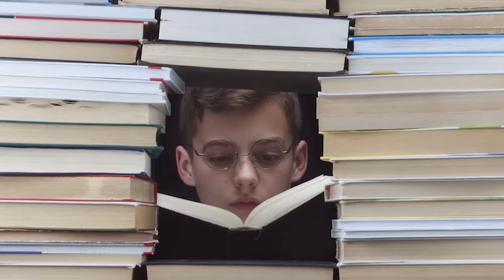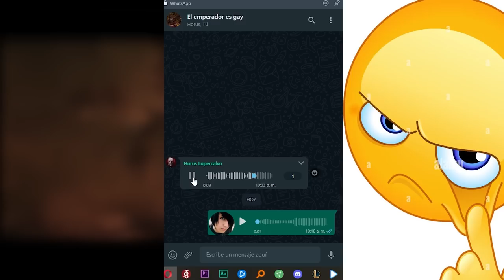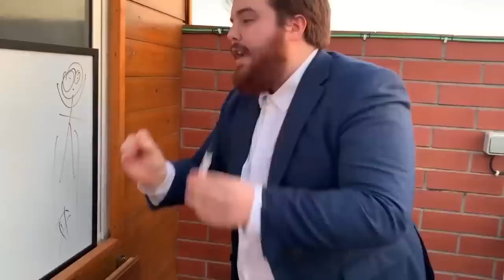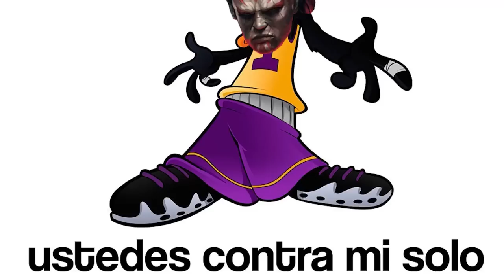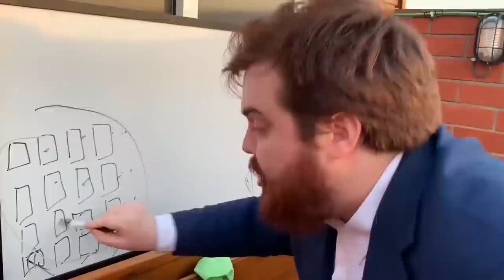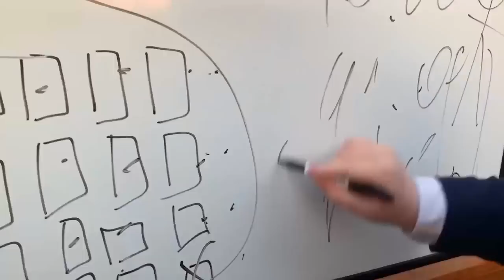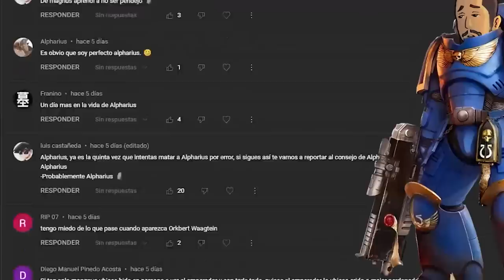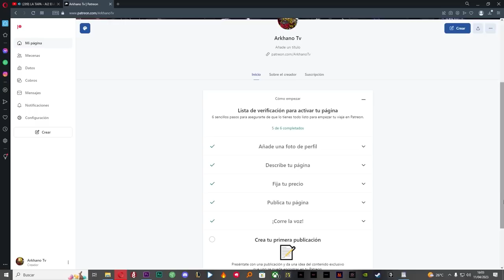👿 TODOS LOS PRIMARCAS TRAIDORES EXPLICADOS EN WARHAMMER 40K (Compilación)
Warhammer 40k esta lleno de personajes con trasfondos epicos y asombrosos y hoy en una epica recopilacion de mas de 4 horas conoceras la historia de  varios de los personajes mas complejos e interesantes de este universo los PRIMARCAS TRAIDORES. Subscribete para mas contenido Warhammero y para que finamente podamos construir un pecio espacial y asi escapar de Catachan

00:00 Intro
00:51 Magnus
33:50 Konrad Curze
55:03 Mortarion
1:14:48 Alpharius
1:43:11 Angron
2:28:18 Perturabo
3:03:46 Lorgar
3:37:36 Fulgrim
3:48:44 Horus